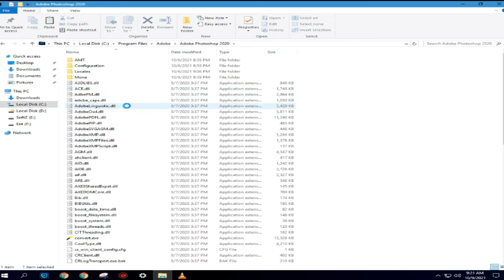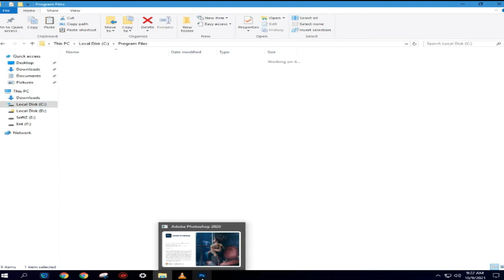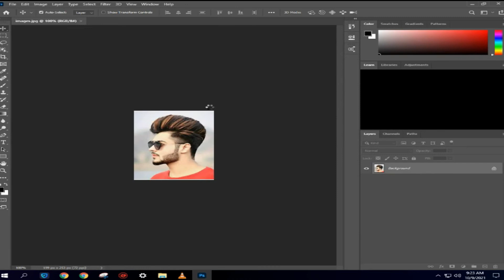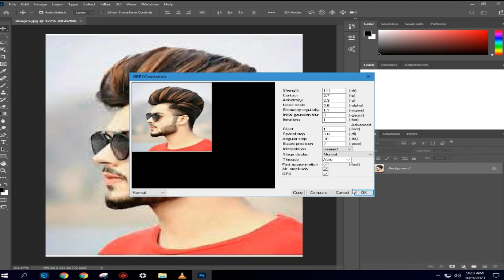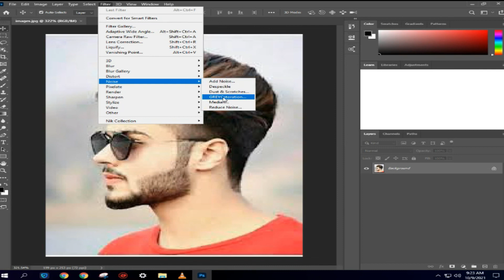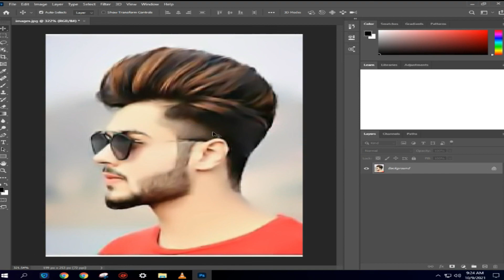HOW TO ADD OIL PAINT FILTER IN PHOTOSHOP | PHOTO EDITING | OIL PAINT EFFECT DOWNLOAD